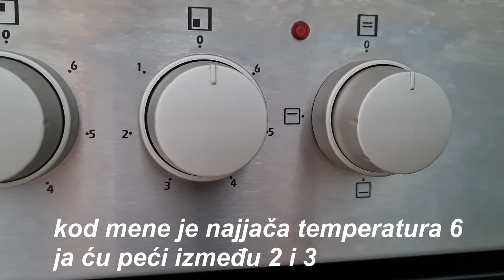Krofne | recept za krafne - Eminina kuhinja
= = S A S T O J C I = =

 - 500g brašna
 - 150ml mlakog mlijeka
 - 5 kašika sećera
 - 75g mehkog putera
 - 1 pakovanje germe(7g)
 - 2 cijela jaja
 - 2 žumanjka
 - pola kašičice soli
 - marmelade po želji za punjenje